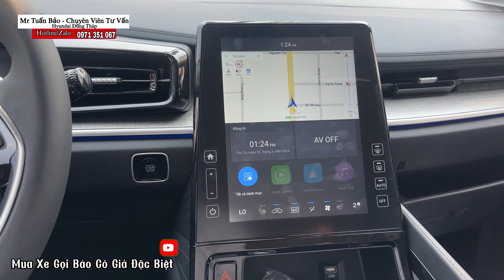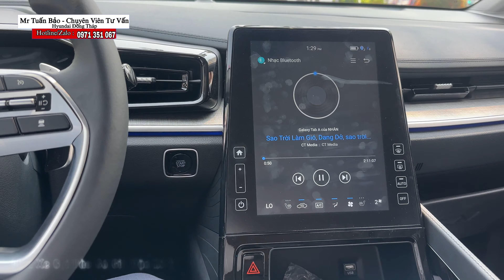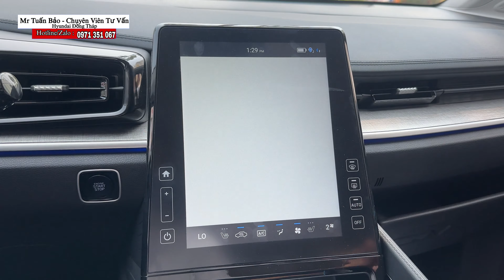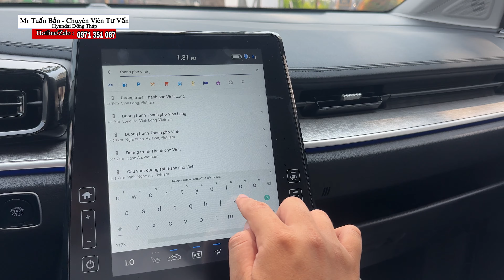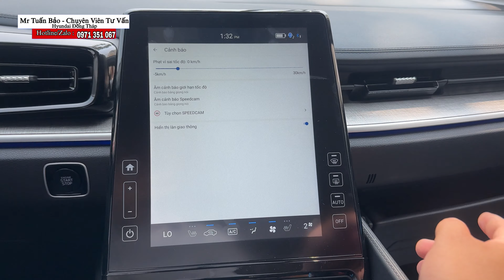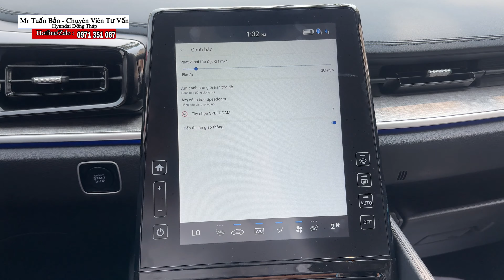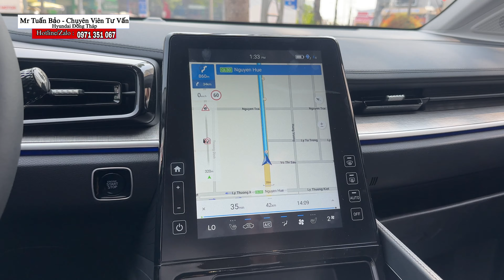✅ Hướng dẫn sử dụng bản đồ xe Hyundai Custin 2024 | Chi tiết và cách thao tác cài đặt.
👉 : ✅ Hyundai Custin 1.5 Đặc Biệt và 2.0 Cao Cấp Khác nhau những gì ? 54 Triệu có được gì ?
👉 : ✅ Hyundai Custin MPV 7 Chỗ Giá Từ 850 Triệu Trang Bị Nhiều Option Như Thế Nào ?

👉 Quý Khách Hàng Trước Khi Đến Showroom xem xe vui lòng liên hệ Bảo để sắp xếp mẫu xe Quý Khách Hàng đến xem và Bảo sẽ là người trực tiếp tư vấn đến Quý Khách Hàng
✔ 𝐆𝐨̣𝐢 : 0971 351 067 Mr Bảo
✔ Zalo : 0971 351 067 Mr Bảo.
Đại lý ủy quyền của 𝐓𝐂 𝐌𝐎𝐓𝐎𝐑
𝐒𝐡𝐨𝐰𝐫𝐨𝐨𝐦𝟏𝐒: 𝟑𝟐𝟔 𝐍𝐠𝐮𝐲𝐞̂̃𝐧 𝐇𝐮𝐞̣̂, 𝐏. 𝐌𝐲̃ 𝐏𝐡𝐮́, 𝐓𝐏. 𝐂𝐚𝐨 𝐋𝐚̃𝐧𝐡, Đ𝐨̂̀𝐧𝐠 𝐓𝐡𝐚́𝐩